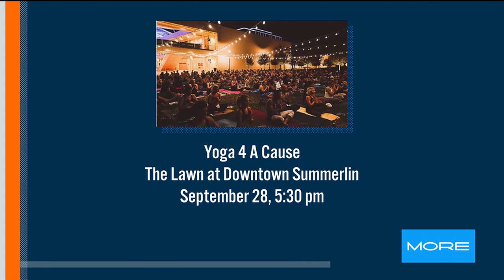Yoga 4 A Cause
Benefitting St. Jude's Ranch for Children Healing Center.